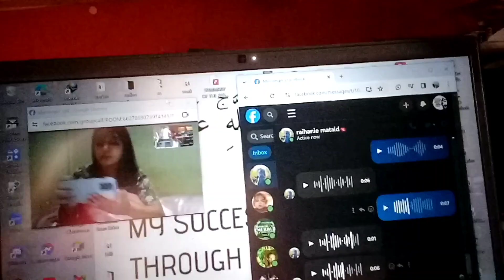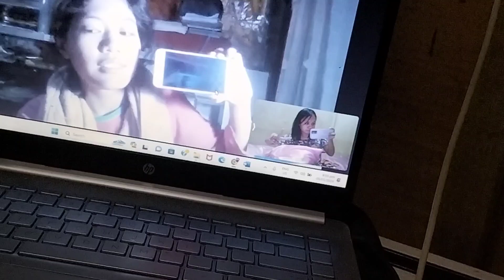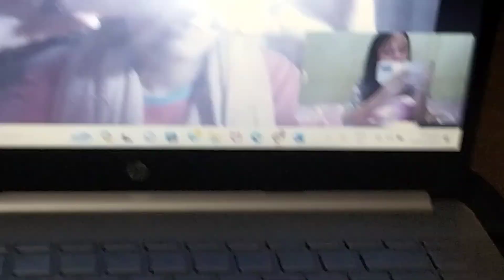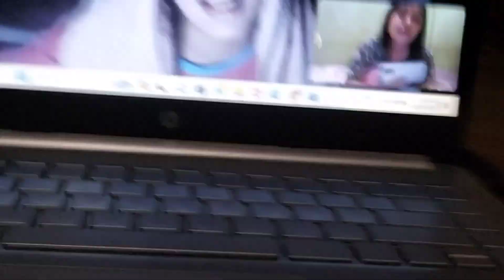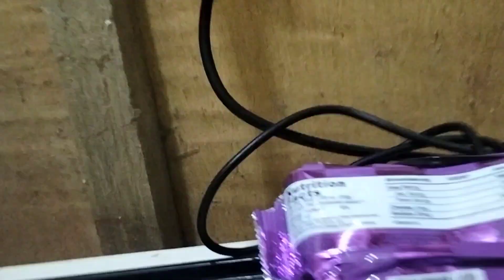Video Calling Each Point of View